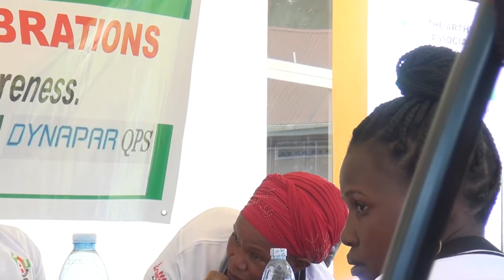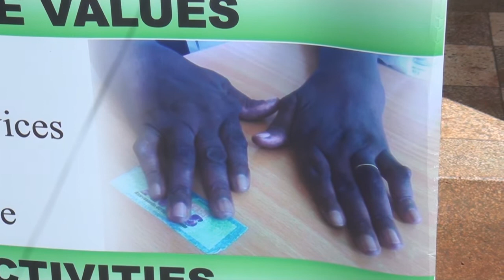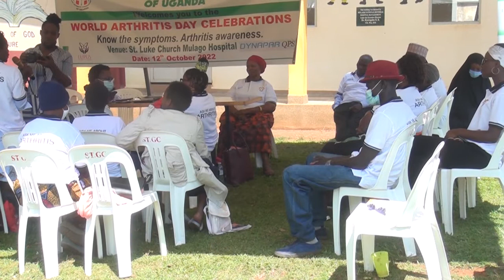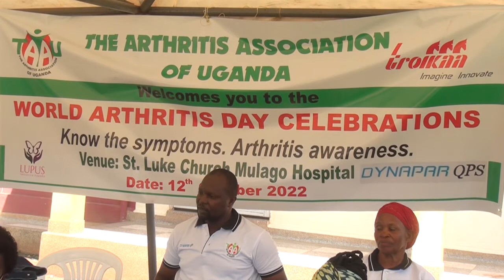OBULWADE BYENYINGO BUTABUSSE